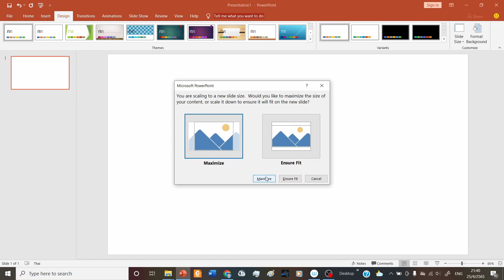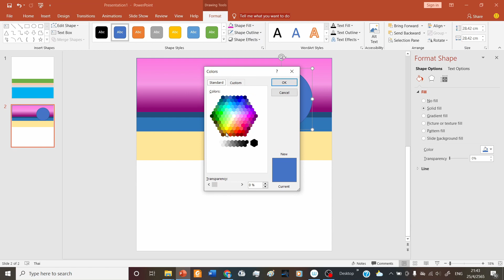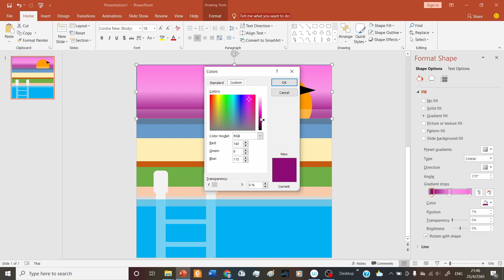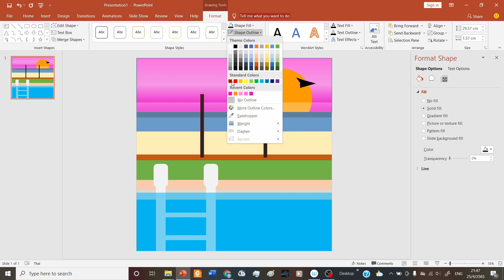จะทำได้ไหม "วาดรูปสไตล์ City Pop ใน PowerPoint (อย่างง่าย)" - Simple City Pop Art with “PowerPoint”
วาดเล่น ๆ ไม่เห็นเป็นไร กับ Speedart ครั้งแรกในชีวิตผมเองครับ กับงานสไตล์ CityPop ใน

ฝากเนื้อฝากตัวด้วยนะครับ

It's okay to draw my City Pop art on the PowerPoint

YouTube: This Is Mister Tok
Facebook: This is Mister Tok